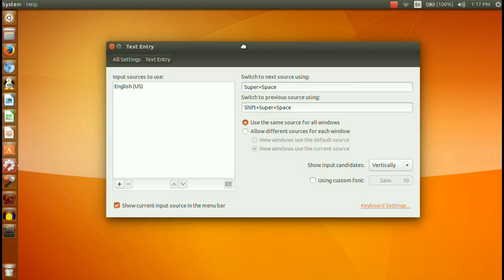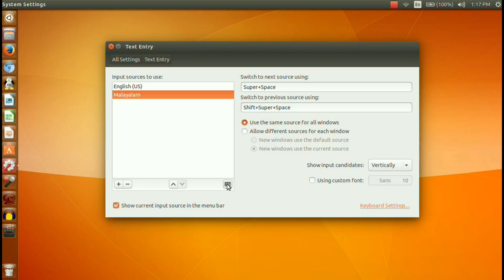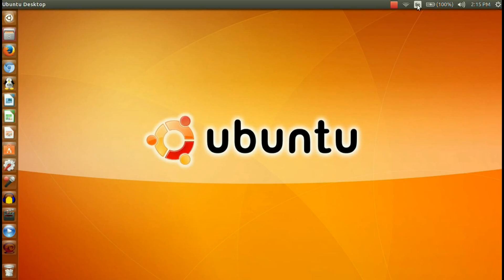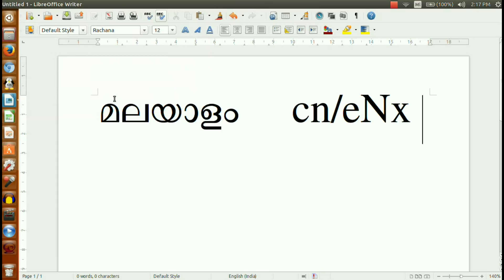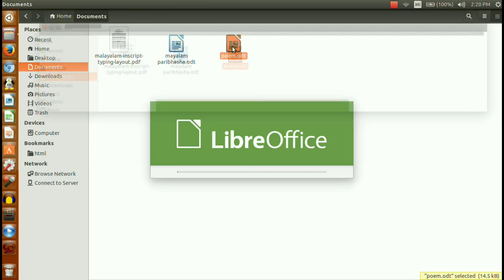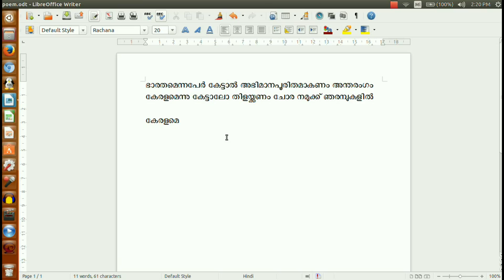Malayalam Inscript Typing Layout in Ubuntu 14.04 - Tutorial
This video tutorial is about Malayalam Inscript typing in Ubuntu 14.04